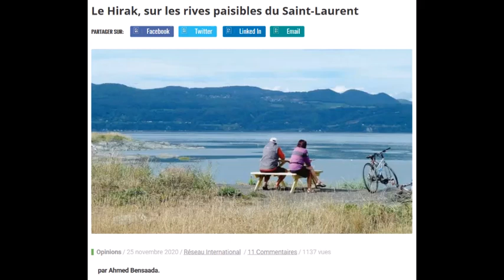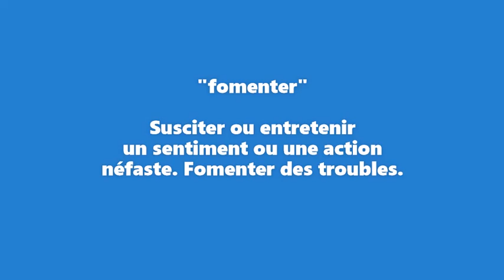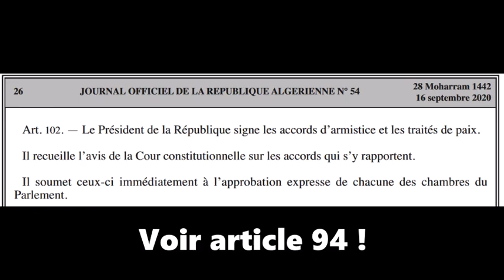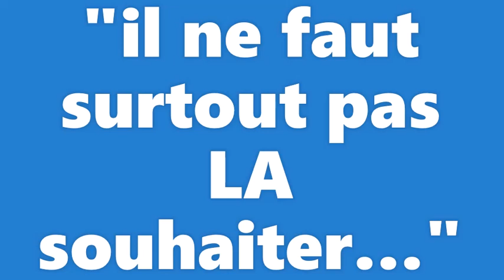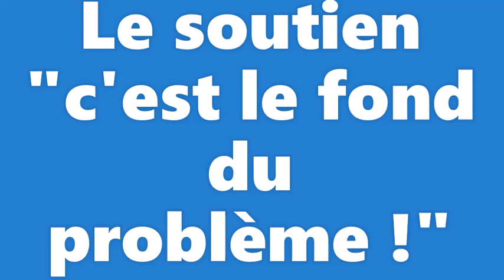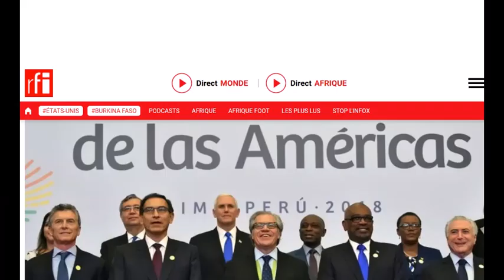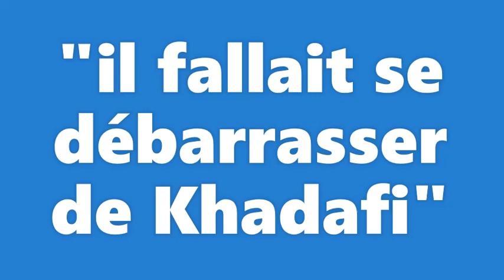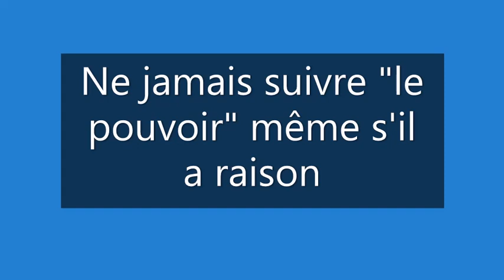Un avis sur Radio M Algérie Maroc Sahara Occidental مراجعة راديو إم الجزائر المغرب الصحراء الغربية